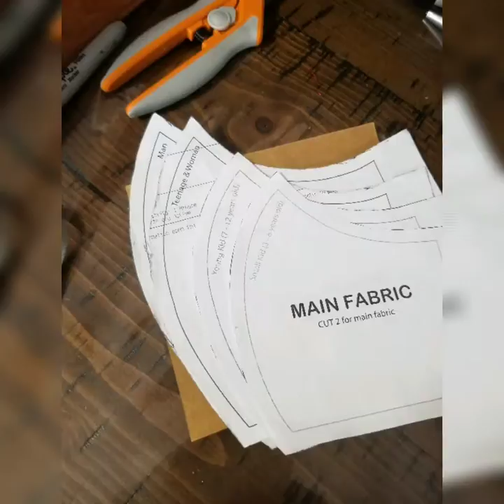DIY face mask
This is a simple video showing how I make face masks. Got the templates online for free and extra fabric i had. These face masks can be used either way with which ever fabric you like.